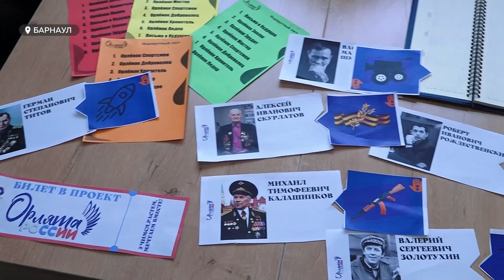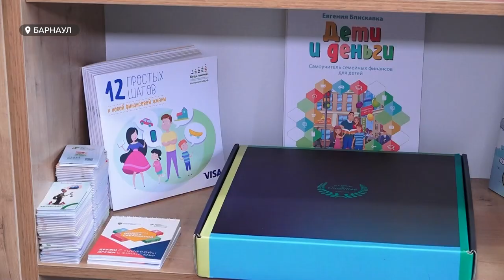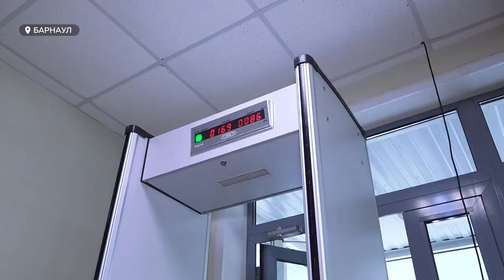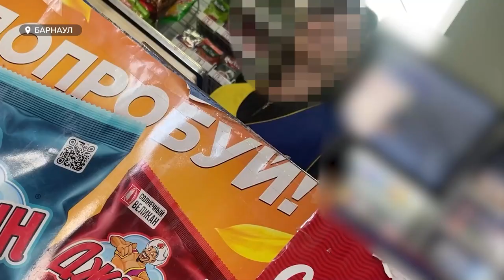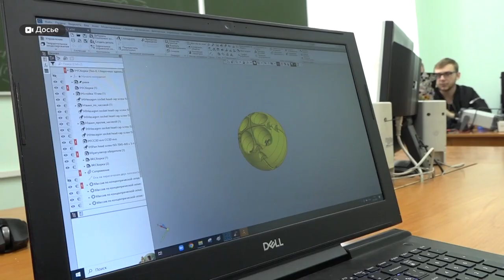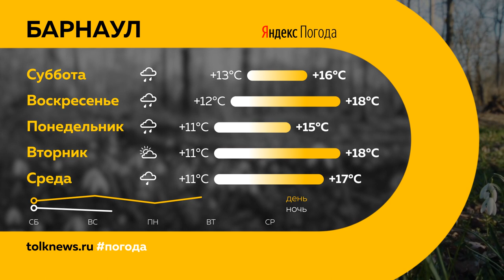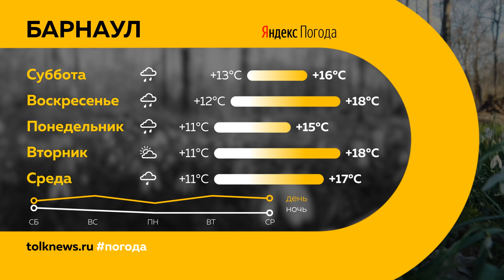"День с Толком". 11.08.2023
Смотрите в выпуске:

00:00 Анонс
00:54 Инвалид, из-за которого произошла драка на Старом базаре, устроил пьяное ДТП
02:12 Приемка образовательных учреждений к учебному году
05:26 Жильцы ЖК "Мичурин парк" бьют тревогу
10:37 "Черные" ассенизаторы Барнаула сливают нечистоты
15:27 На каком общественном транспорте предпочитают передвигаться барнаульцы
17:23 В Алтайском политехе разработали инновационный беспилотник
20:35 Яркий летний звездопад
21:34 Погода